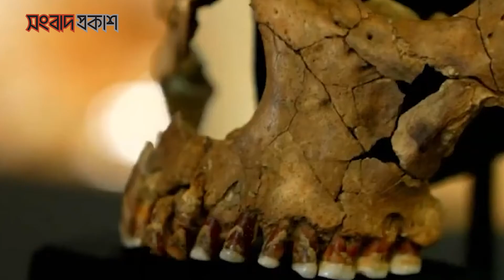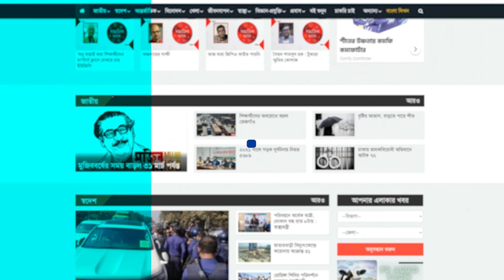যে নারীর বয়স ৭৫ হাজার বছর | Neanderthal Face | Neanderthal woman | International | Songbad Prokash